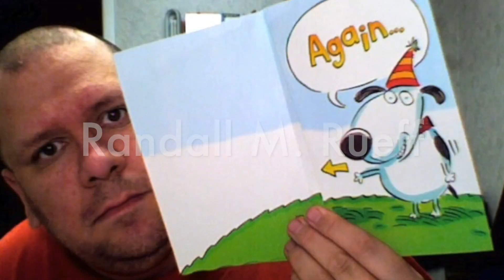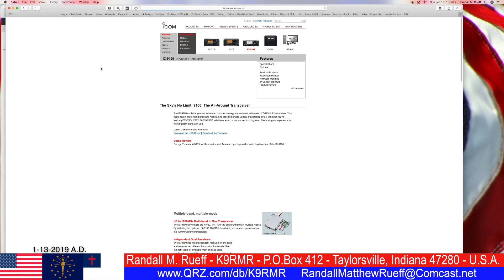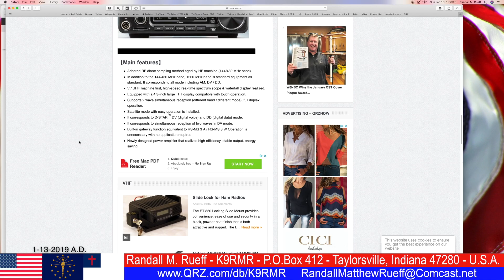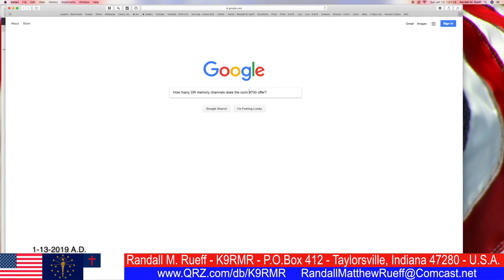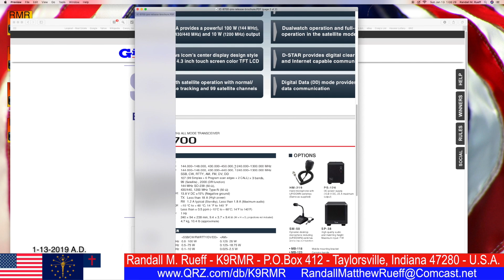K9RMR - How many DR memory channels does the Icom IC-9700 offer? - 1-13-2019 A.D.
Title : K9RMR - How many DR memory channels does the Icom IC-9700 offer? - 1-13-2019 AD.

Description : K9RMR - How many DR memory channels does the Icom IC-9700 offer? - 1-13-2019 A.D.

Question : How many DR memory channels does the Icom IC-9700 offer?

Answer : 2,000